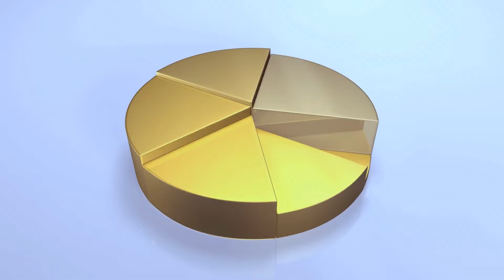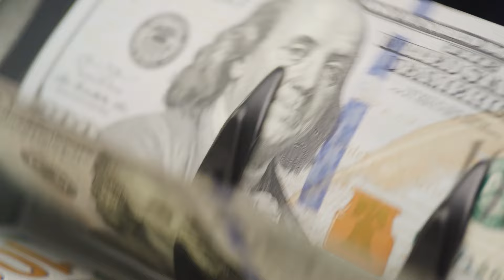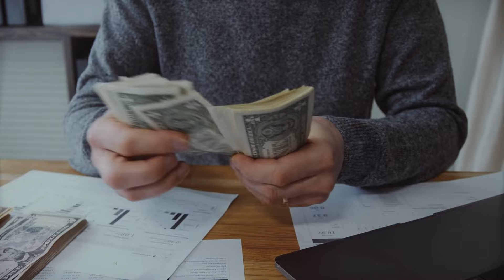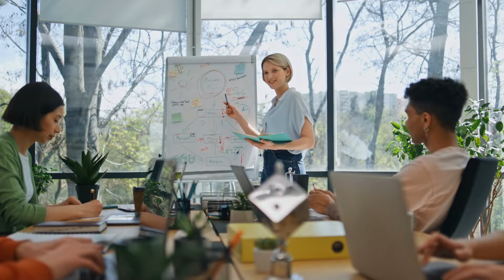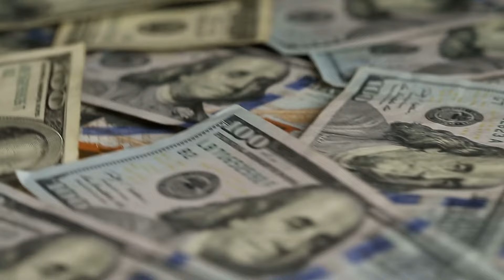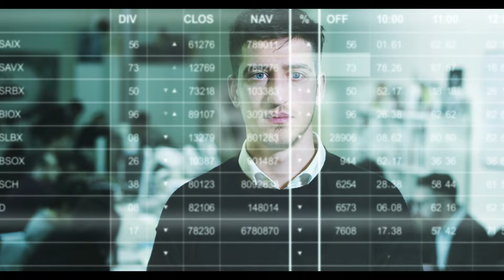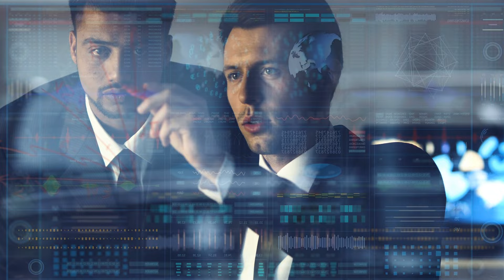Wealth Secrets: The 7 Laws of Wealth that EVERY Successful Person Knows!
Wealth secrets? Join us as we explore these fundamental laws that have shaped countless success stories across the globe. Gain valuable insights and practical tips to empower your financial journey and achieve your wealth goals.